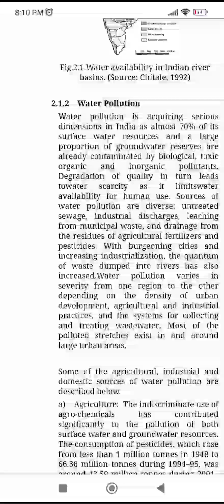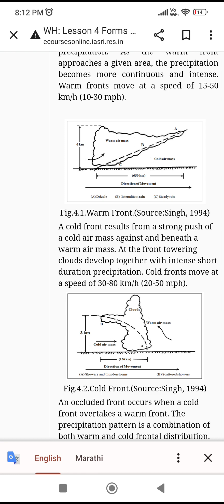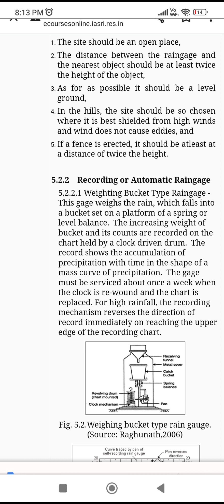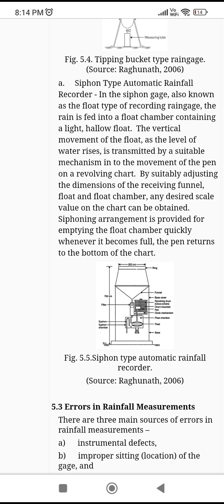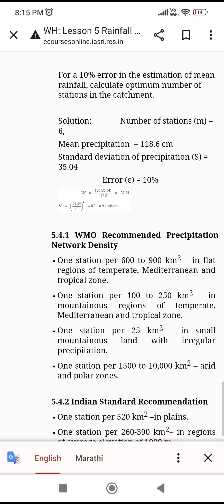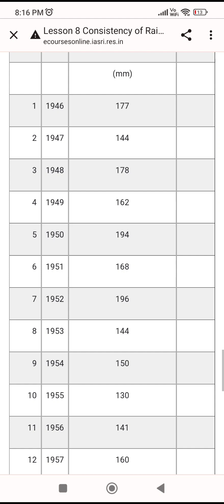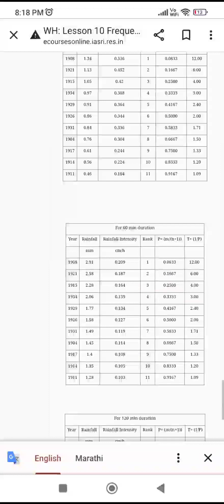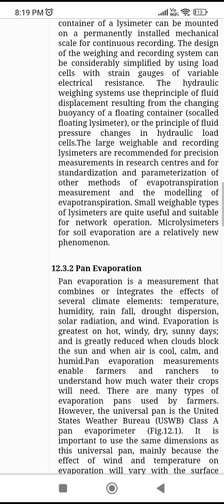imp topics of soil & water conservation engineering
schedule of icar AIEEA pg 2023
Agricultural Engineering mock Test series 2023
Icar jrf agricultural engineering 2021 paper solved with solutions
ICAR JRF AGRICULTURAL ENGINEERING paper analysis 2023 FREE MOCK TEST 2023

ARS 2021 I ICAR NET 2021 I NOTIFICATION ASRB NET, ARS STO I EXTENDED DATE 21 I EXAM I ICAR I UPDATE
Saline, alkali soil and saline-alkali soil I how to remember types of soil I icar jrf Iagri mpsc
Shallow and deep bin storage I modified structure I rankine’s theory I airy I janssen theory I jrf
Laws of size reduction I Rittinger’s law I Kick’s law I Bond’s law I energy requirement I workindex

" Images and picture shown in this video, I am not owner of this image/ picture, Respect Owners.' Video related search- JRF
icar update

" Images and picture shown in this video, I am not owner of this image/ picture, Respect Owners.'